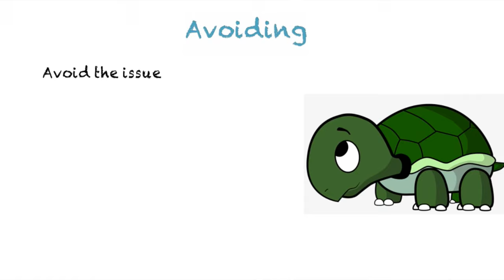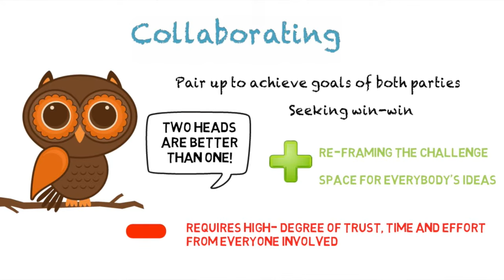Conflict Styles | Off The Record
What do you when you're feeling angry or upset with a person? Knowing your conflict style can be helpful in managing your relationships with others. This video introduces you to five different conflict styles. Which animal do you relate to? 🐻🐬🐢

Video transcript
What do you do when you’re feeling angry or upset with another person? Do you go quiet and try to avoid an argument. Do you huff puff, slam doors, shout or insult others? Do you apologise to make peace even if you’re not in the wrong? Or do you speak calmly and try to find a compromise? Everyone is different and what we usually do may not always work so one thing that can be really helpful with managing our relationships with friends and family is to work out what our conflict style is. I like to remember the different conflict styles as animals, so lets have a look and see which style we can relate to.

Here’s the accommodating bear - this is cooperating to a high degree sometimes at the expense of your own goals and objectives. The accommodating bear might say: “I don’t care that much. Have it your way.”  or “I give in”. This conflict style can be effective when the other party is the expert or has a better solution or if you really want to maintain a future relationship. However if this happens too often you may find yourself feeling resentful that you are unable to give your opinion or be heard.

The avoiding turtle - this is when you simply avoid the issue. The avoiding turtle may say: “I just rather not deal with this right now”. Avoiding would be positive for dangerous situations. It allows you to step back and cool down and not so positive if you don’t give your opinion or speak up when its something that really matters to you. Avoiding is not a good long term strategy; you aren’t helping the other party reach their goals and you aren’t assertively pursuing your own.

Next the collaborating owl - this is where you pair up with the other party to achieve both of your goals, breaking free of the win-lose idea and seeking the win-win. The collaborating owl may say: “Two heads are better than one!”. This can mean re-framing the challenge and creating a space for everybody’s ideas.
The down side is that it requires a high degree of trust, time and effort from everyone involved to ensure that everyone is happy enough.

Here’s the competing shark - this is the win-lose approach. The competing shark may say: “I take charge” and act in a very assertive way to achieve your goals. This approach may be helpful when need a quick, decisive action but can be unhelpful in other situations as sharks aren’t too fussed about relationships. So being a shark too often may lead to losing friends.

Lastly is the compromising fox - this is the lose-lose scenario where neither party  really achieves what they want. The compromising* fox may say: “Lets meet half way” or “Let’s split the difference”.  This may be appropriate for scenarios where you need a temporary solution or where both sides have equally important goals. A negative is that it can be time consuming if both parties do not want to give something up.

So which conflict style do you most relate to? Do you recognise yourself in any of them? What about your friends and family, what are their go-to conflict styles? It’s really important to remember that no one style is necessarily better than the other. As we saw, there’s pros and cons to each one. No one style is fixed either so next time you’re in a conflict how about practicing different approaches to see if you can get a better outcome.

For tips, advice and support for young people in Croydon, Sutton and Merton